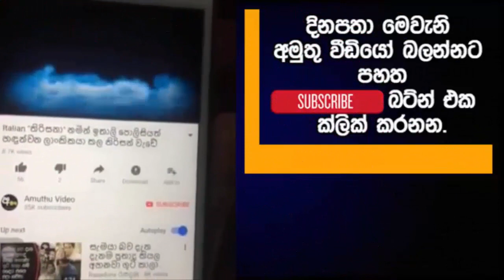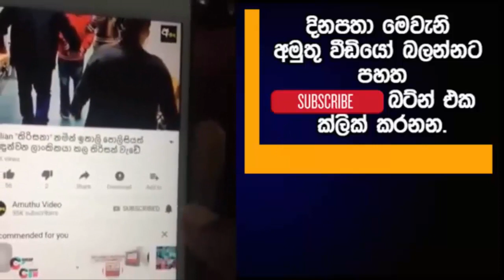මරණ දඬුවම් හිමි කු@ඩු රජවරු 18 දෙනා මෙන්න. පාකිස්තානු ජාතිකයන් 4 දෙනෙකුත් ඒ අතර.